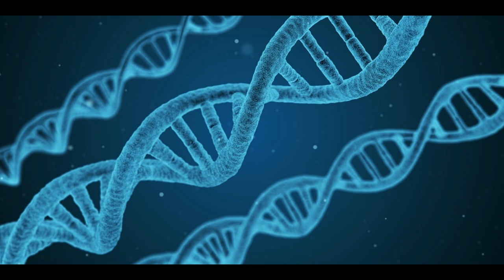Narcissistic Consumption Can Be Harmful To Your Health